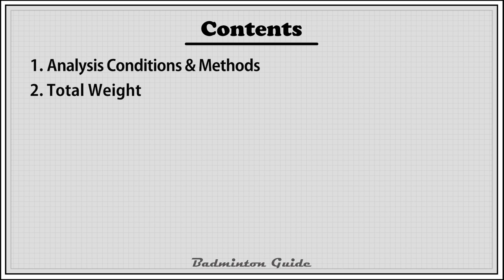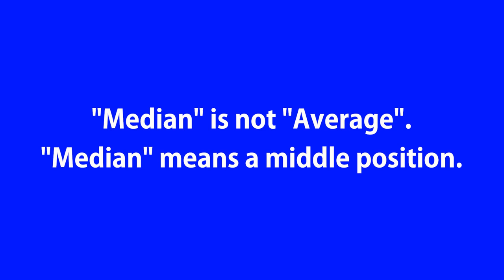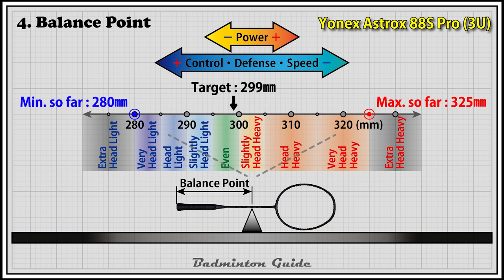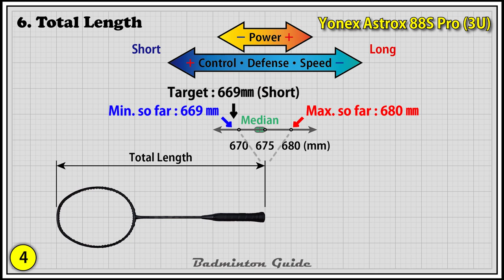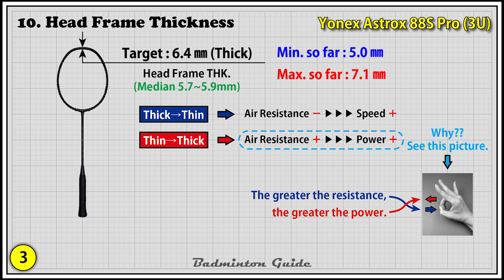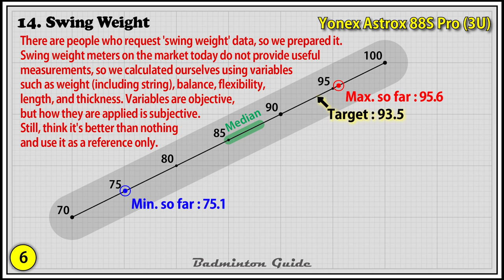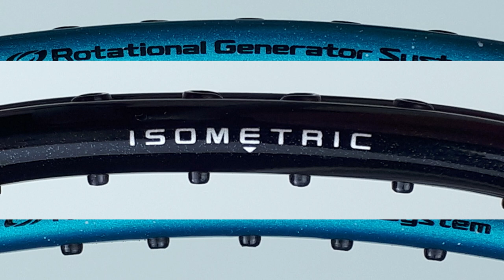Yonex Astrox 88S Pro 3U (Badminton Racket Analysis)